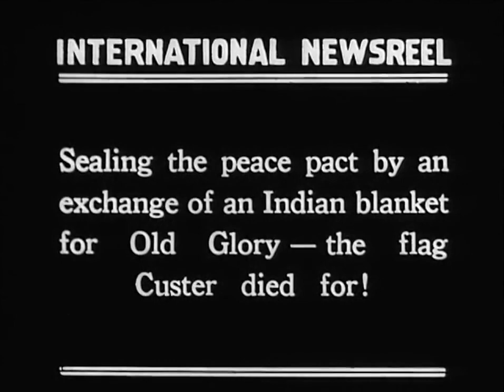Indians Bury Hatchet on Custer Battlefield (1926) International News Reel Corporation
Director: Unknown
Star: Edward S. Godfrey
Production Company: International News Reel Corporation
Country: USA